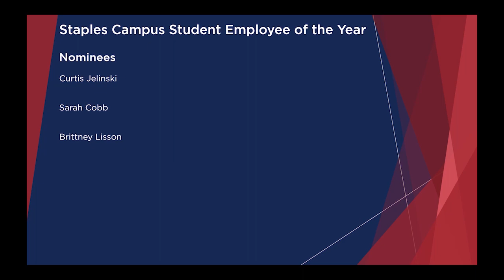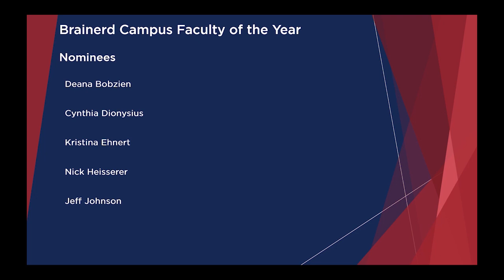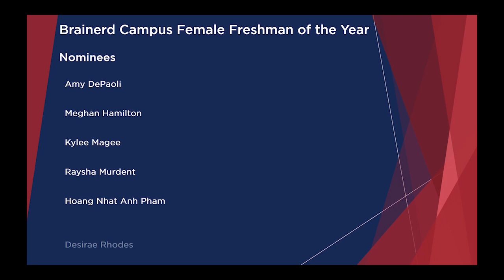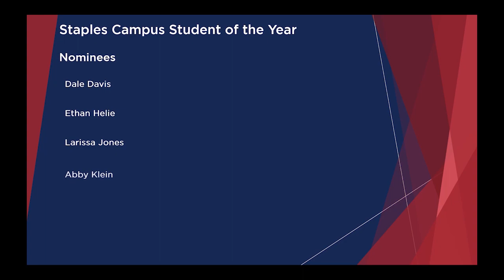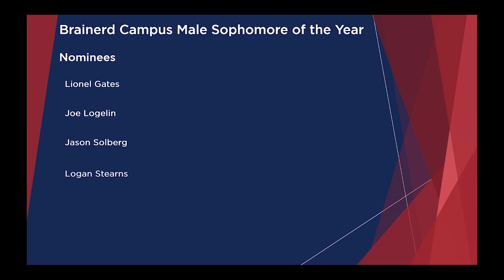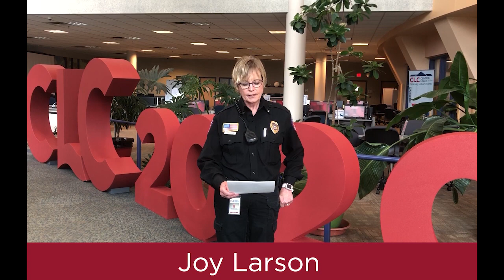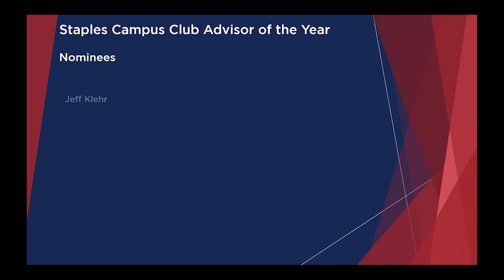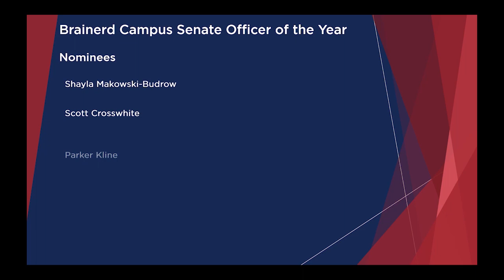Central Lakes College Awards Ceremony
Annual Central Lakes College Awards Ceremony - Friday, May 8, 2020.